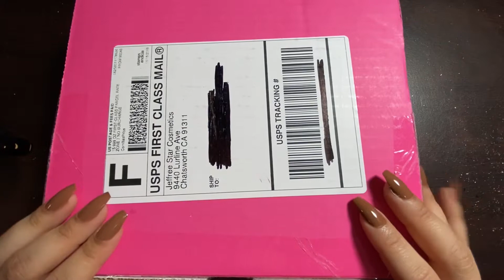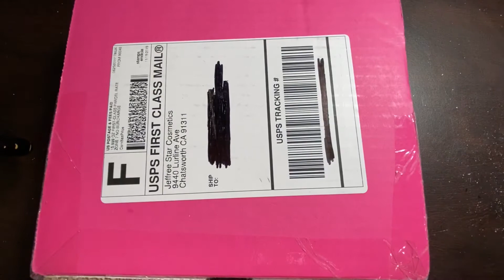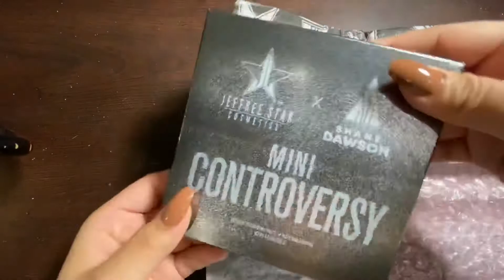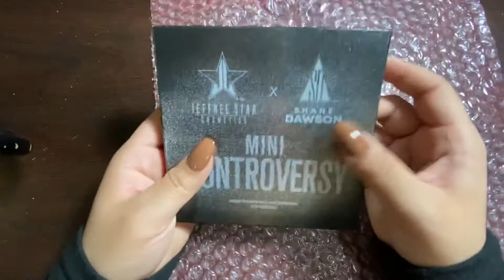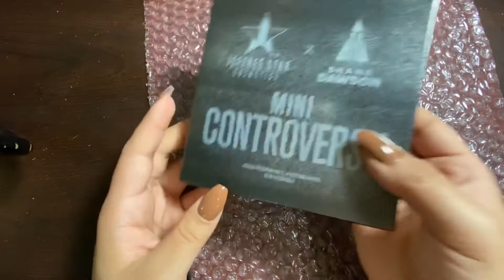ASMR FINALLY RECEIVING MY SHANE DAWSON PALLET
Omg it’s finally here 😭😭😭😭